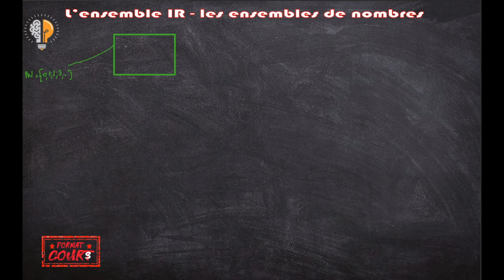Format Cours 2nde - Les ensembles de nombres